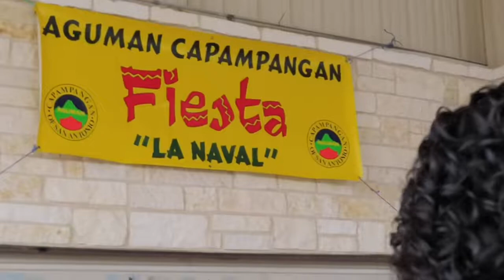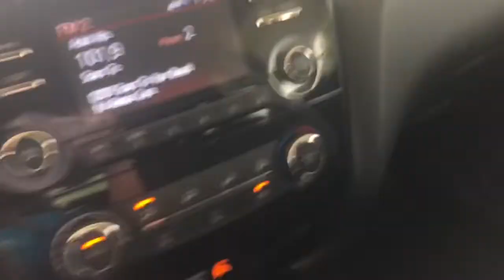Real talk sa atin mga mommy’s ha ! Free food kapangapangan fiesta !